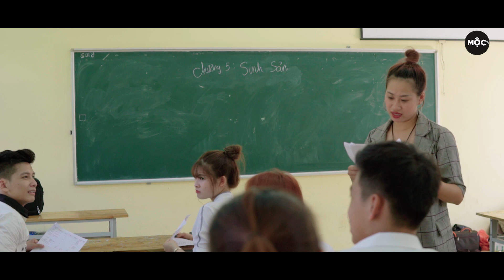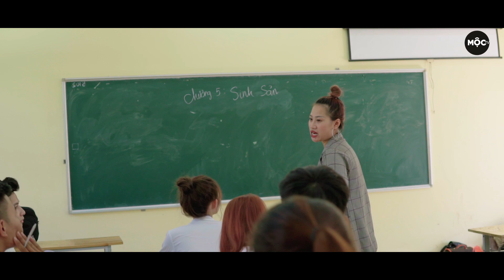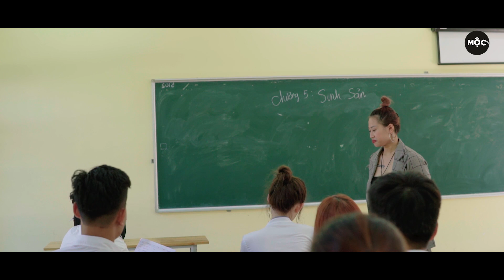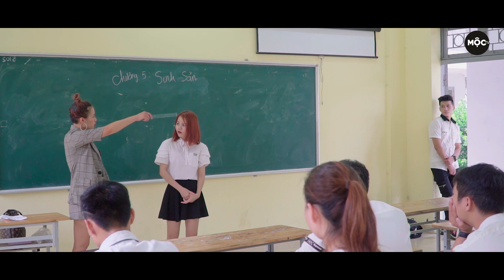[NHẠC CHẾ] Mình Trốn Đi Chơi Parody | Mình Cưới Nhau Đi | MỘC TV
Mv nhạc chế Đại Ca Học Đường mang yếu tố hài hước và tình cảm
Đăng ký MỘC TV để nhận thông báo khi có tập phim mới nhé !
Kịch Bản & Đạo Diễn :  Dương Nam
D.O.P : Tuấn Nguyễn
Cam Op : Tuấn Nguyễn & Thanh Dương
Flycam: Tuấn Nguyễn
Diễn viên : Dương Nam , Thảo Nhi , Hữu Đại , Dung Kún ,Hương Búp Bê , Hồ Hiệp , Nguyễn Đình Đạt ,Thanh Phương,
Nếu trong khi xem có xuất hiện quảng cáo, hãy click quảng cáo để ủng hộ MỘC TV